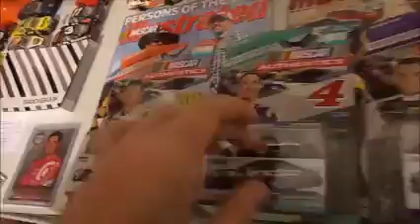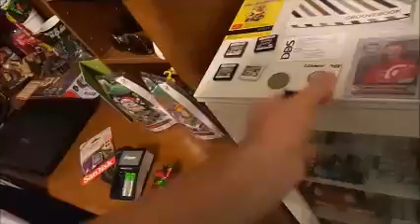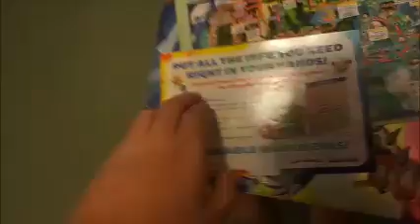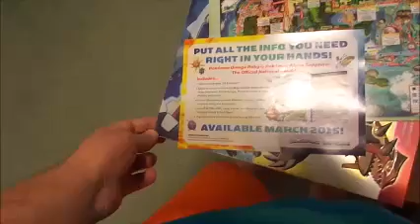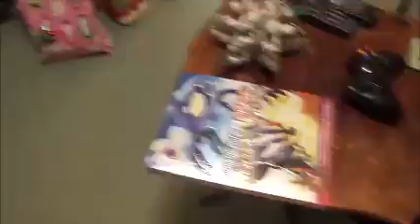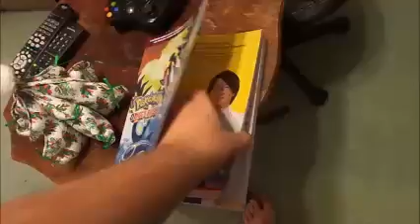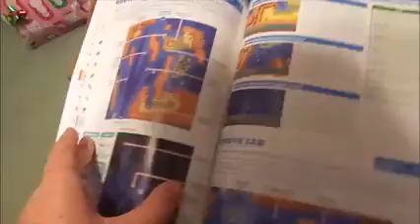Christmas Eve Vlog